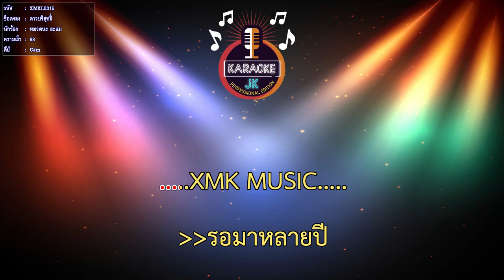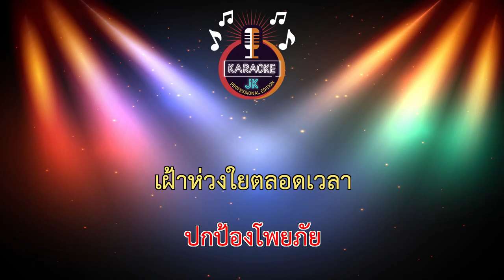ดาวบริสุทธิ์ (68-C#m) - หมวดนะ ละแม 【 Cover By คาราโอเกะดนตรีสด 】